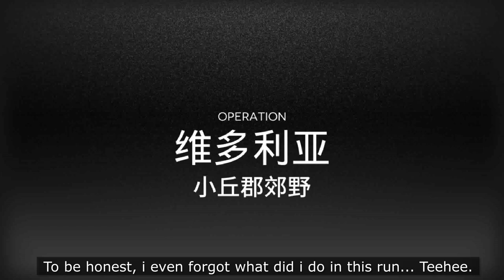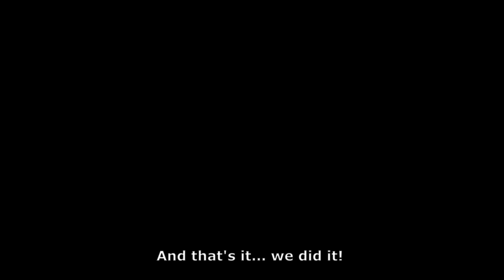[Arknights] Annihilation 12: Hillock Countryside 4 Operators Clear Run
Finally...
This stage is quite annoying.
But as long as you anticipate what's coming, you should be fine.

There are lots of thing to note when the stage wave hits 350ish on this run.
Hope this 'crazy' run could entertain you guys in some way!